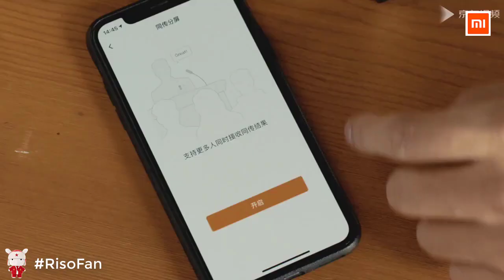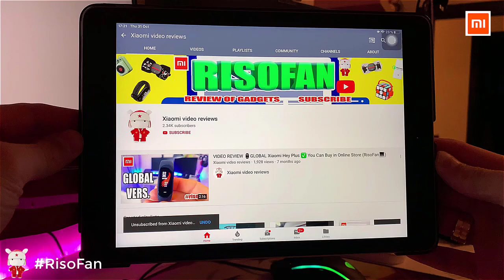Xiaomi Sogou AI Recorder C1 Pro.